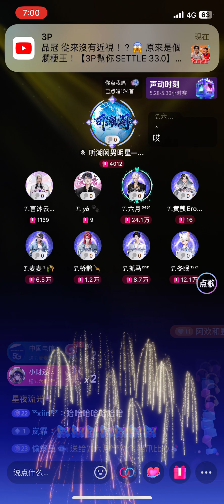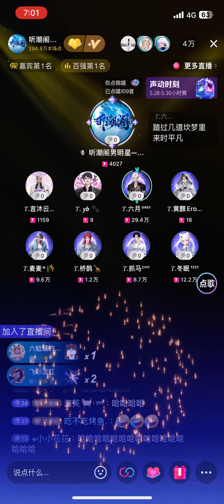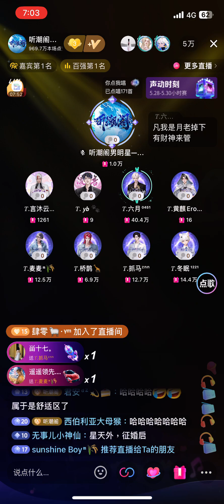《月老掉线》蛤蟆兄弟—𝑇.六月&𝑇.麦麦 & 𝑇.桥鹊& 𝑇.抓马& 𝑇.冬眠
来自星天外的蛤蟆兄弟队的𝑇.六月&𝑇.麦麦 & 𝑇.桥鹊& 𝑇.抓马& 𝑇.冬眠 共同带来的～月老掉线
蛤蟆兄弟力量大，勇敢前行闯天下！